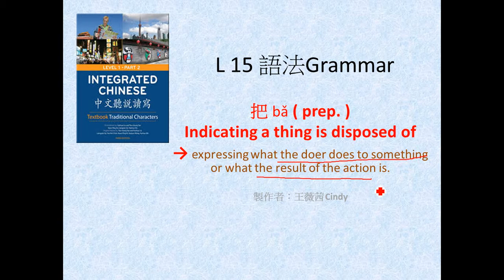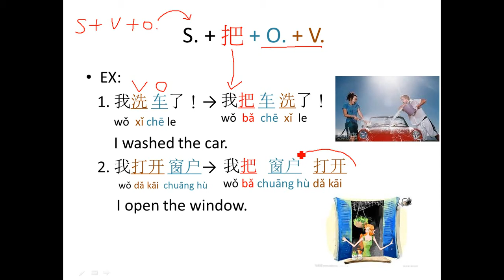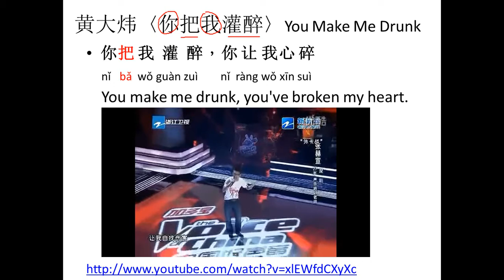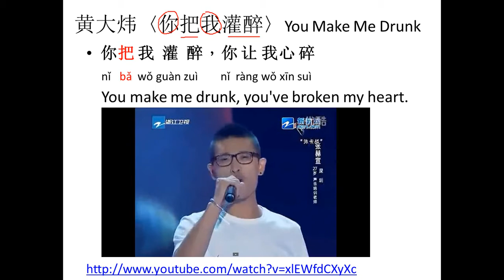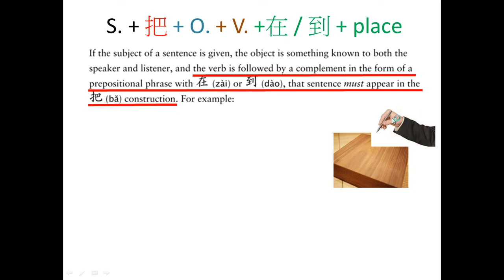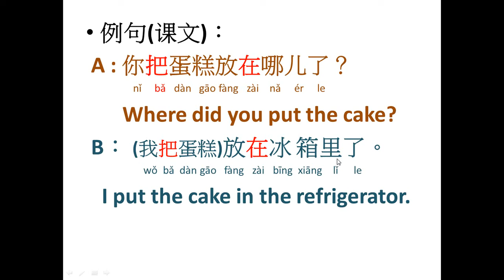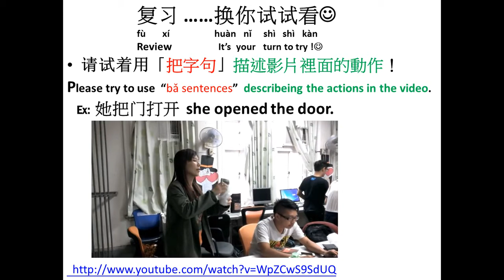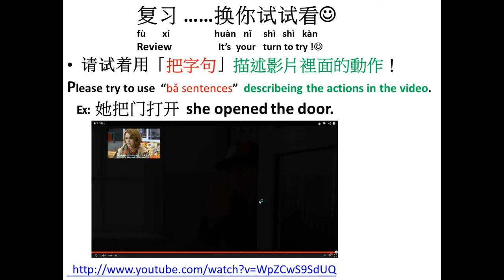Integrated Chinese_level1_L15D1 grammer_把